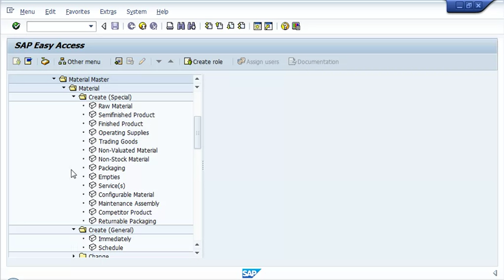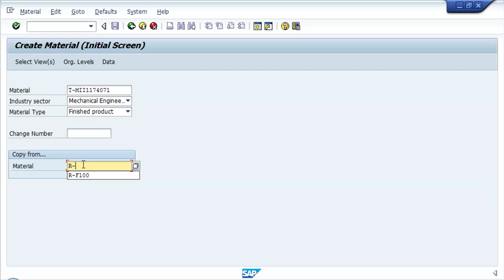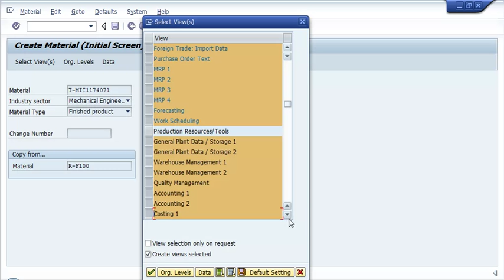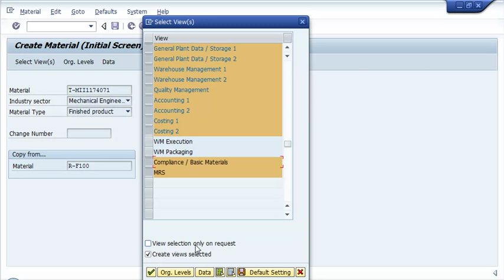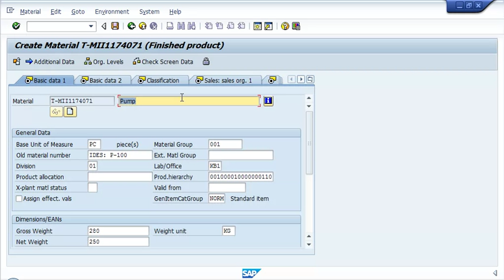How to create "Masterial Master R (Production Planning and Manufacturing)" in SAP Fundamental